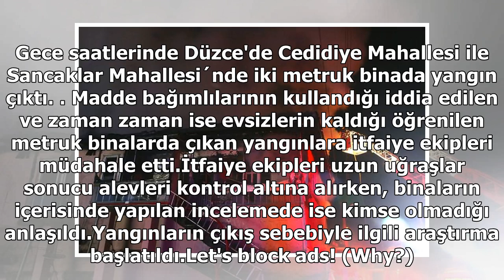Yangının çıkış sebebiyle ilgili araştırma başlatıldı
Gece saatlerinde Düzce'de Cedidiye Mahallesi ile Sancaklar Mahallesi´nde iki metruk binada yangın çıktı. Madde bağımlılarının kullandığı iddia edilen ve zaman zaman ise evsizlerin kaldığı öğrenilen metruk binalarda çıkan yangınlara itfaiye ekipleri müdahale etti.İtfaiye ekipleri uzun uğraşlar sonucu...